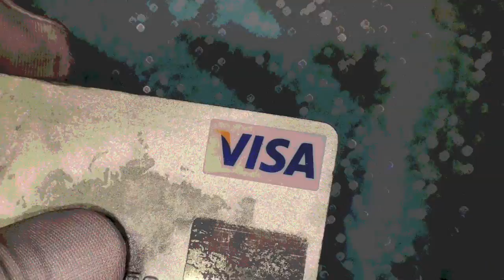La Femme Fatala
Fatala Peor